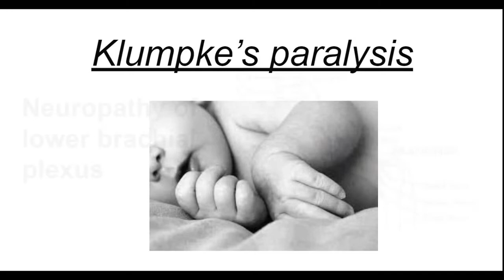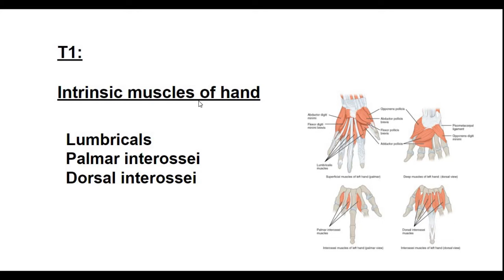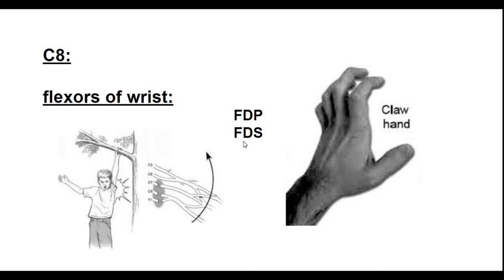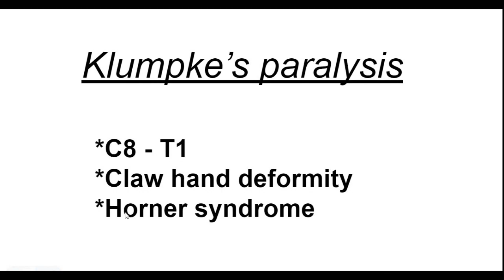KLUMPKE'S PARALYSIS | Horner syndrome | Claw hand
This video is done by AL.ANU VALLIAMMAI
In this video you will get to know more about KLUMPKE'S PARALYSIS , Horner syndrome , claw hand.

- TRUNK , SCAPULAR , PELVIC PNF PATTERNS

- WILLIAM’S EXERCISE FOR BACK PAIN

- BERG BALANCE SCALE PART 2

- BERG BALANCE SCALE PART 1